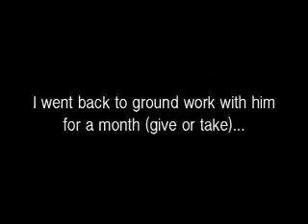FireBond Skeeter - Handlebars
.::Well! You can tell its really cold up here in the mountains; I'm wearing a guy's jacket with my hair tucked in so it helps keep my neck warmer- haha. And I I was goin insane cuz of the transition glasses tht turned blk when I was out on the trails.
I did not ride Skeeter the entire time, but, I did ride him on a half mile canter with one of my sisters filming.
So... yeah... enjoy the collected video of Skeet and I on an average cross canter! lolz